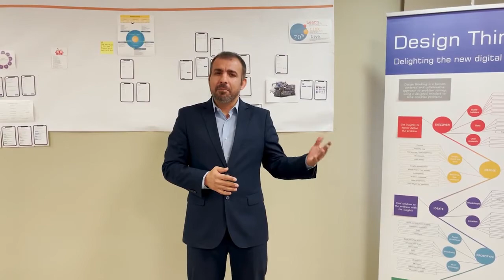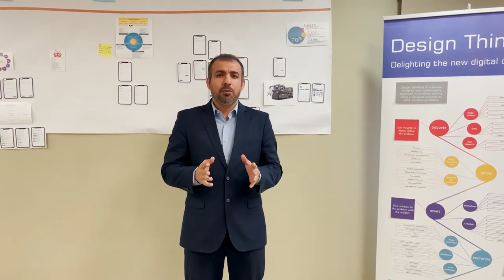Zagona 90/10 di karsaziyê de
90/10 Law in business (Performance Review)

Dilşad Ebdo
Dalshad Abdo
دلشاد عبدو
Kurdish
Kurd
كردي
الكرد
الكورد

Rêgeze Pareto - Pareto Rule

Tu zîrekî an na? - Are you intelligent or not?

Creative Thinking and Critical Thinking

Zimanê Laş di Hevpeyivînên Kar de - Body Language in Job Interviews

Not-To-Do-List bi Kurdî

krîza Temenê Navîn - Midlife Crisis

Negotiation Strength Matrix

Zimanê Laş -2 (Nîşanên Dest) - Body Language

Zimanê Laş -1 - Body Language

Xezal û şêr - Gazelle and Lion

Berêvebir ê te zordariyê li te dike- Your manager is bullying you.

Ji nerên heya lîsteya karê rojane | From vision to daily to-do-list

8+8+8 û 1+1+1 Rêgezek bo dema xwe baş birêve bibê.

Reberê te kî ye?